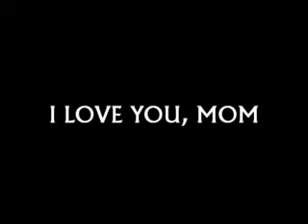Yo Kangol Mothers Day Special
Kangol Kid celebrating Mothers Day. Keep watching to see and hear him sing halfway through the video. I wonder what the rest of UTFO is doing???